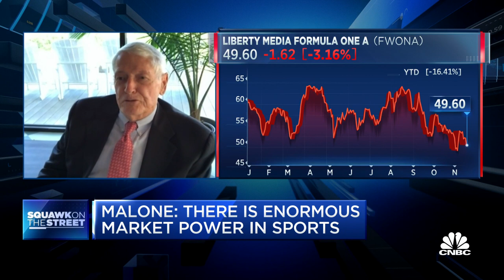Liberty Media Chairman John Malone: There is enormous market power in sports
CNBC's David Faber sits down with Liberty Media Chairman John Malone on the company's investor day to discuss his outlook on streaming and sports entertainment.